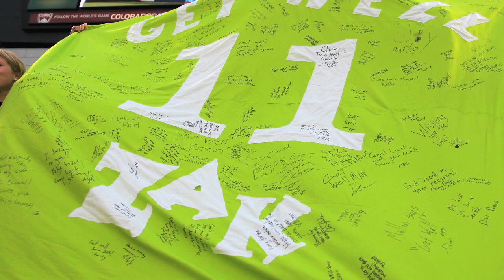Steve Zakuani's Road to Recovery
Not even 3 months removed from a horrific leg injury, Seattle Sounders FC midfielder Steve Zakuani is jogging without pain and is remarkably optimistic about his road to a full recovery. and for more Major League Soccer video features, head